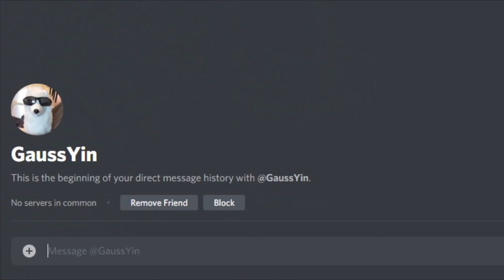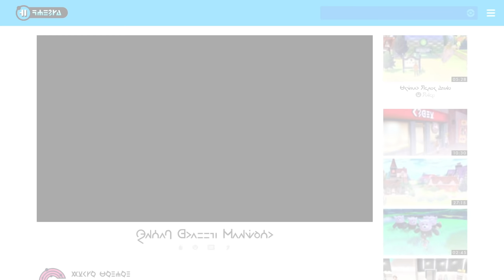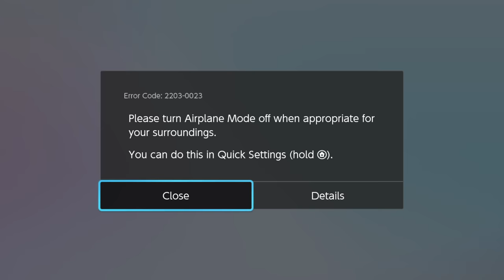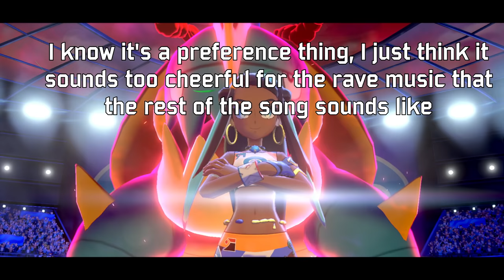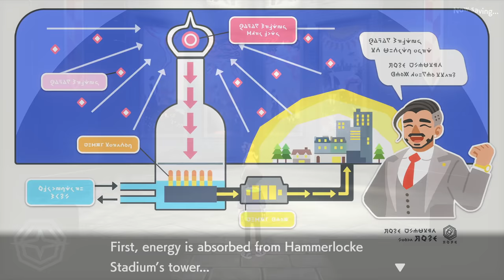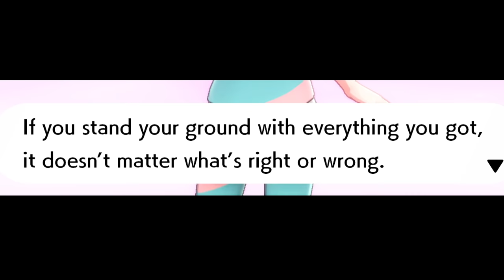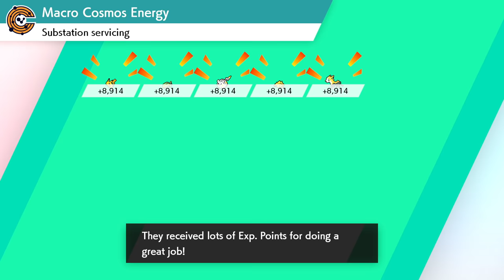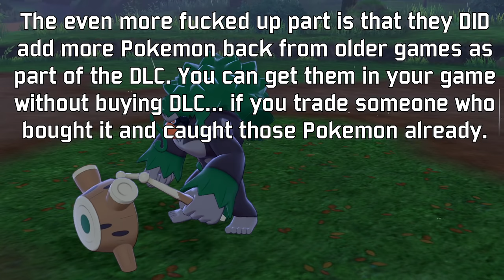Is Pokemon Sword as bad as I imagined?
In the Galar region, Pokemon get big. In this video, I get sad.

Songs:
B4-D4 from the KOTOR 2 OST
I found it on a different channel that linked to this channel, and I'm unsure which song it is
Most of Pokemon Sword/Shield OST
Come on! from the Mario and Luigi Superstar Saga OST

00:00- Skit
00:51- Intro
02:02- Starting area/Tutorial
11:39- Wild area/Dynamax Part 1
16:18- Motostoke
23:12- First three gyms
29:30- Hammerlocke through 5th gym
39:26- Last three gyms
53:27- Dynamax Part 2
58:39- Wyndon
01:05:00- Elite 4
01:08:08- Story wrap up/Champion fight
01:12:44- Post game story
01:15:06- Final thoughts
01:21:16- Outro